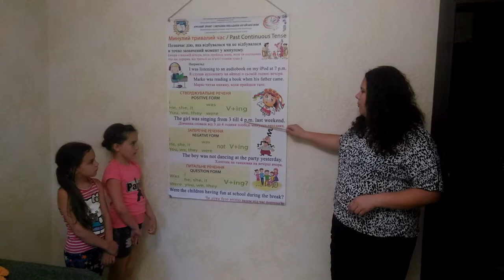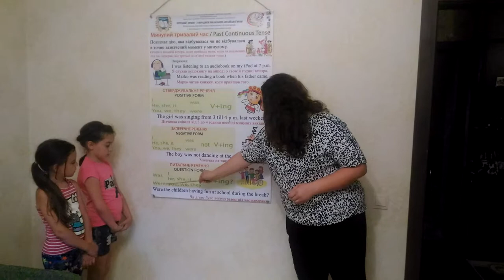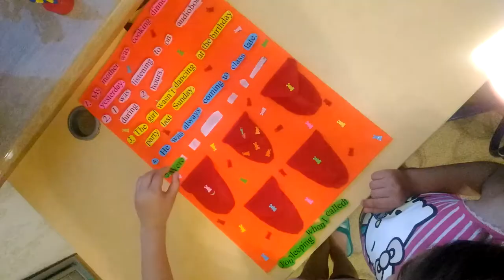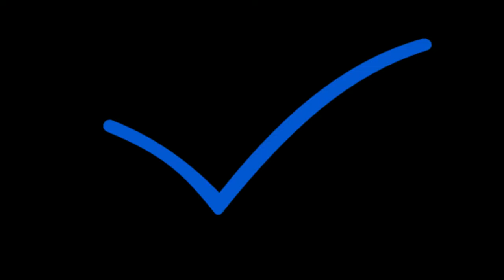interactive mat Past Continuous Tense - intro / інтерактивний килимок Минулий тривалий - інструкція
Education project Формування комунікативних компетентностей дошкільників у відповідності з принципами інклюзивної освіти
Precarpathian University
Ukraine
Прикарпатський університет
(с) Писачка, 2018